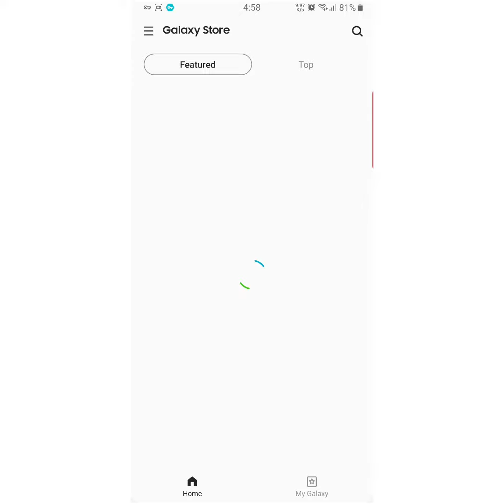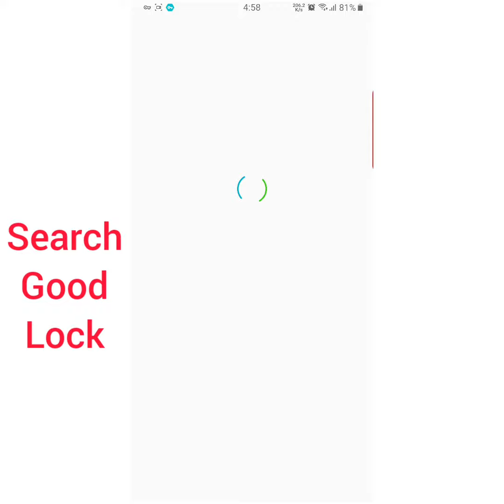Official Good Lock App without Root! Any Samsung One UI devices😍